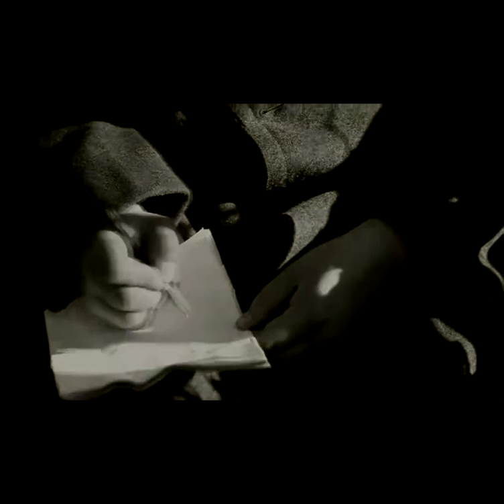"Письмо маме с фронта" Олег Непряхин. 7 января 2023 год